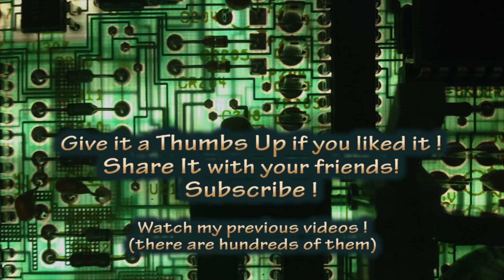🔴 #356 Siglent SDM3065X Repair - How Not To Measure Mains AC Voltage With Your Multimeter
I make a tiny weeny little mistake, this shows what I did to fix it...

Give this a Thumbs Up if you like it share the video with your friends, it helps to grow the channel.

To donate money to the channel please use one of the methods below, cheers !

Boonton
4220.

Fluke
8842A:
893A.
A90.

HP/Agilent/Keysight
5005A.

Marconi
2022D.
2955.

Siglent
SPL-1008.